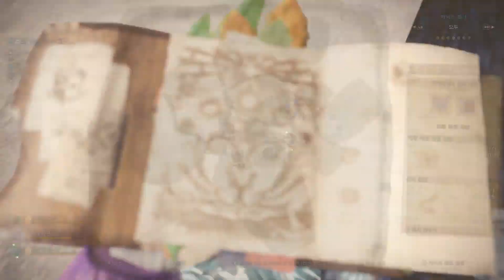[MHW] 드디어 나온 로켓대검(용열기관식 강익+)!_Havenhide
대검은 처음 써보는거같은데 로켓대검을 위해 존버를 하고있었던것입니다!  재밌네요 태클도 좋고